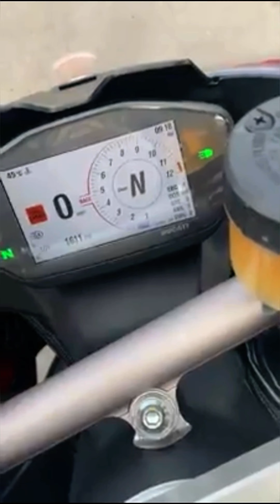DUCATI PANIGALE V2 Exhaust Sound Compilation 2 (Loud Sounds, Exhaust Fire Flames, Pop and Crackles)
This is a exhaust sound, exhaust fire flames, exhaust pop and crackles, walkaround, loud sounds compilation of Ducati Panigale V2. In this video you can hear the sound of exhausts: Stock, SBK Performance, Akrapovic, Termignoni). Also you can see the V2 motorcycles with custom beautiful colours, stickers, and a lot of extra parts. Enjoy it !